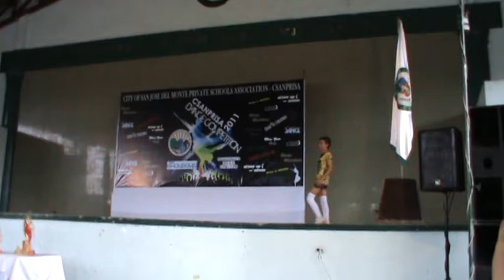CSANPRISA 2011 DANCE COMPETITION "MATRIX RELOADED"